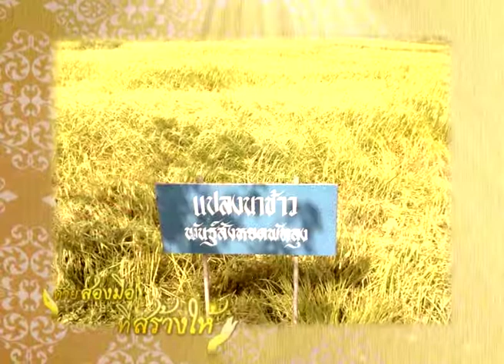ด้วยสองมือที่สร้างให้ ตอน 135 ข้าวสังข์หยด